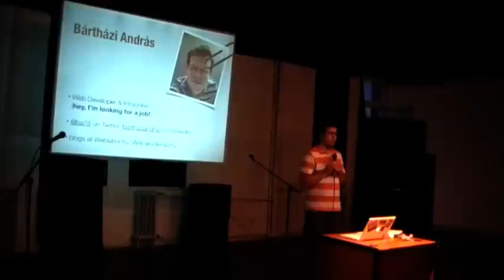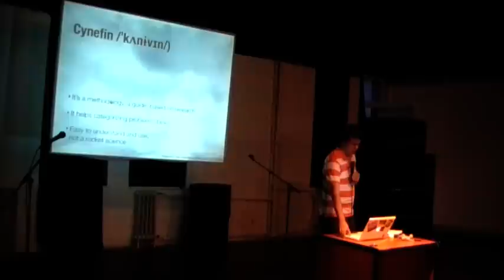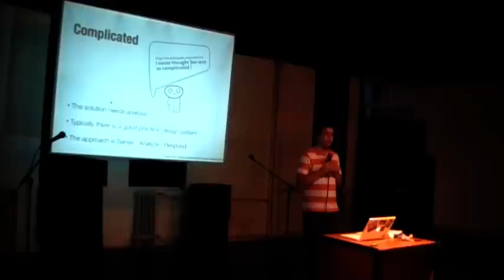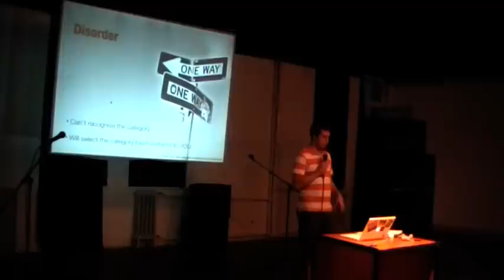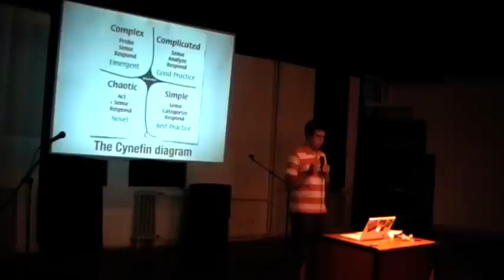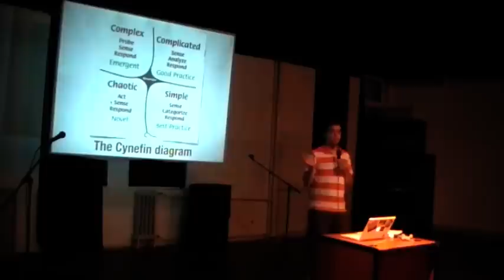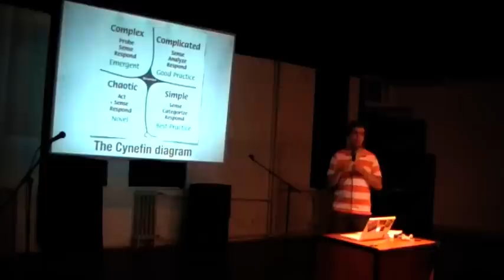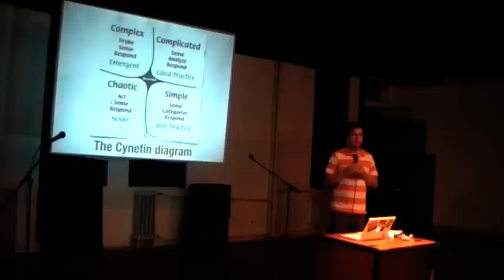Bártházi András ( Cynefin, egy módszertan feladatok kategorizálására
A Cynefin (ejtsd „Kinevin") egy olyan módszertan, mely segít meghatározni, hogy egy problémára milyen megoldási módszert érdemes használni. Általános, nem IT központú megoldás, de kiválóan alkalmazható például fejlesztés során felmerülő helyzetek kategorizálására is.